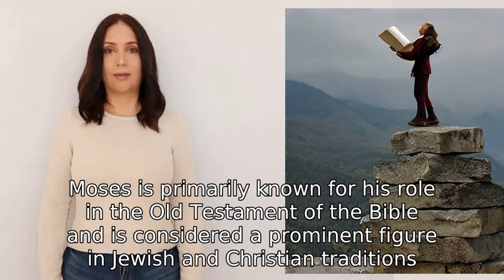explain what Moses did to the Muslims?